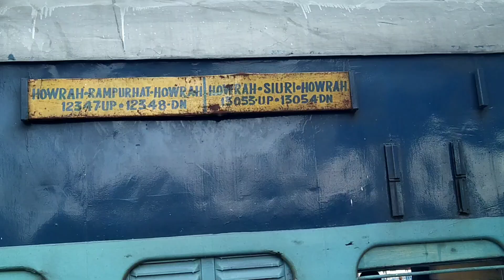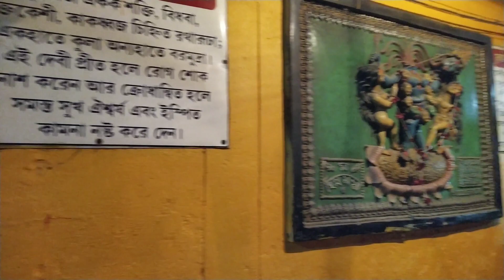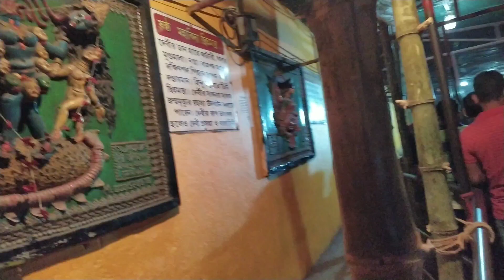TARAPITH MANDIR | Temple first day Darshan | Tara Maa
Tarapith Temple first day Darshan

Tārāpīṭh is a Hindu temple town in Rampurhat II CD block in Rampurhat subdivision of Birbhum district of the Indian state of West Bengal, known for its Tantric temple and its adjoining cremation (Maha Shashan) grounds where sādhanā (tantric rituals) are performed. The Tantric Hindu temple is dedicated to the goddess Tara, a fearsome Tantric aspect of the Devi, the chief temples of Shaktism. Tarapith derives its name from its association as the most important centre of Tara worship.

Tarapith is also famous for Sadhak Bamakhepa, known as the avadhuta or "mad saint", who worshipped in the temple and resided in the cremation grounds as a mendicant and practised and perfected yoga and the tantric arts under the tutelage of another famous saint, Kailashpathi Baba. Bamakhepa dedicated his entire life to the worship of Tara Maa. His ashram is also located in bank of Dwaraka river and close to the Tara temple.